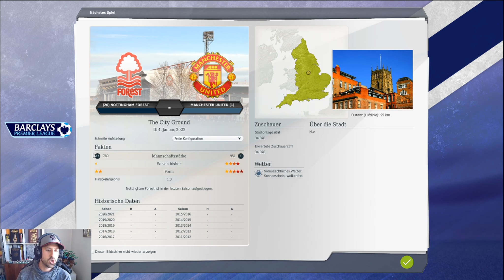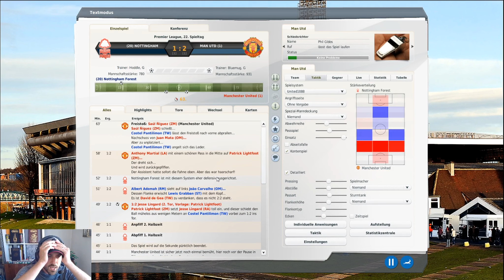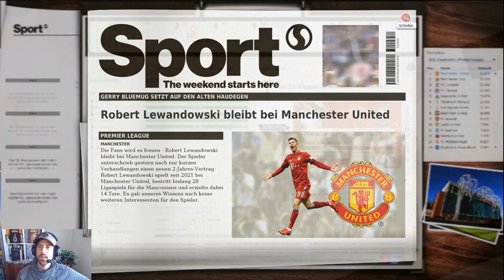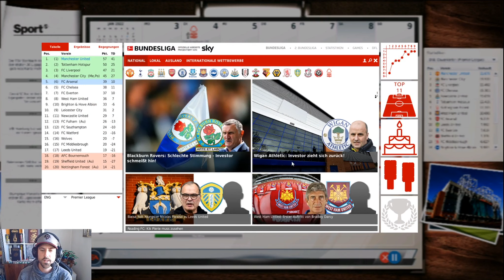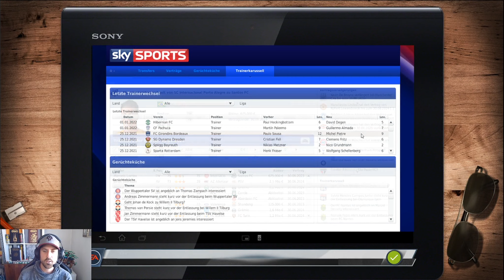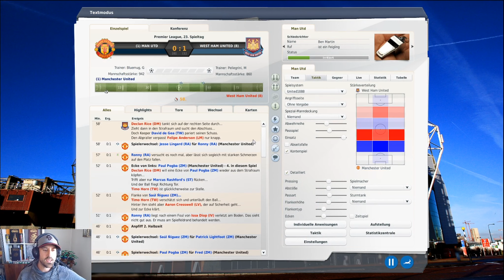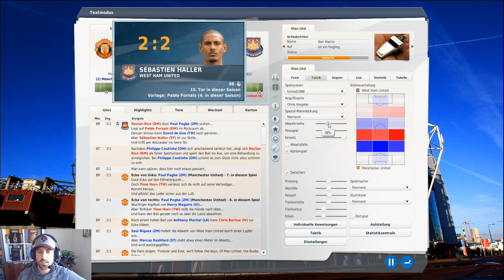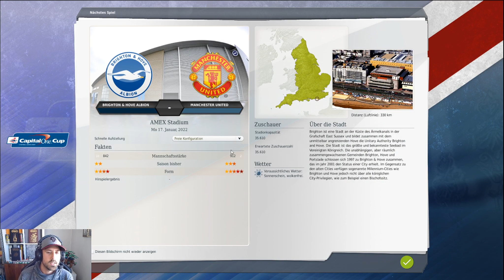Manchester United #67 - Mit stolz geschwellter Brust - FUSSBALL MANAGER 20 - Premier League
- Game: Fußball Manager 13
- Entwickler: Bright-Future
- Publisher: EA Sports
- Genre: Wirtschafts- und Sportsimulation